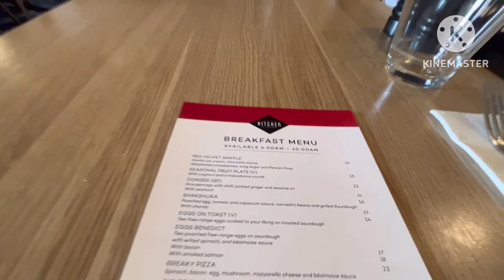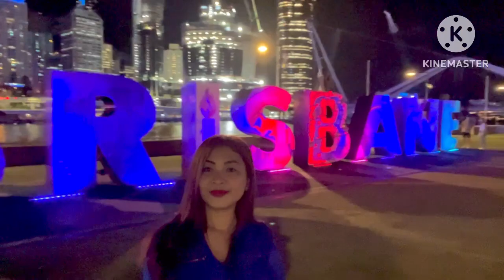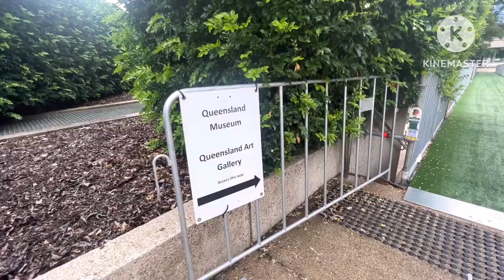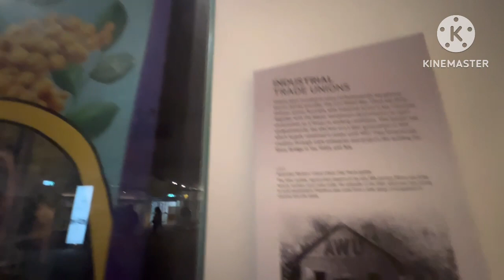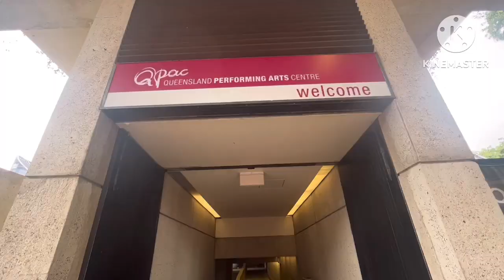Around City of Brisbane up to go home Sydney